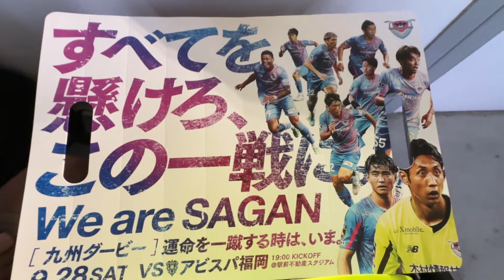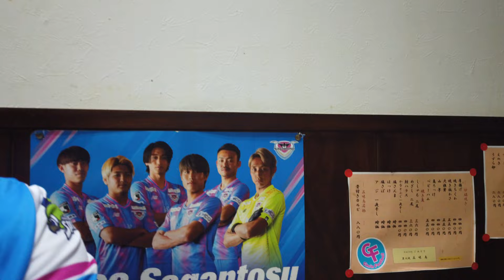【サガン鳥栖】これがサガン鳥栖なのか？もう限界なのか・・・